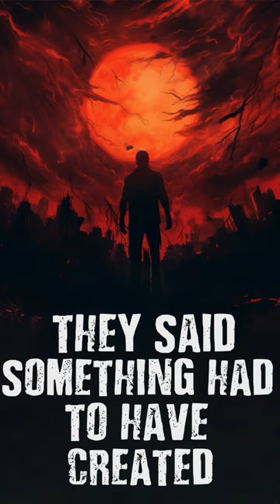Have you seen it?